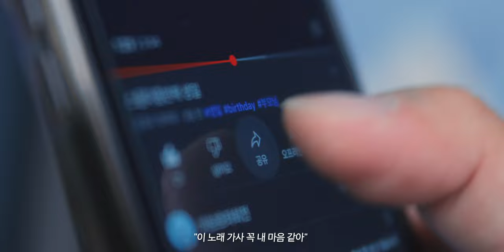여러분이 기록하는 이유는 무엇인가요?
* Thanks to.

used

Camera :   Canon EOS R5c
                   Canon EOS R
                   a7c

Gimbal  :  ZHIYUN  Weebill S

                 ICD-T660.

다양한 모션 탬플릿은 "motionarray"

*본 영상과 썸네일에는 지마켓산스 애플고딕 사용되었습니다.